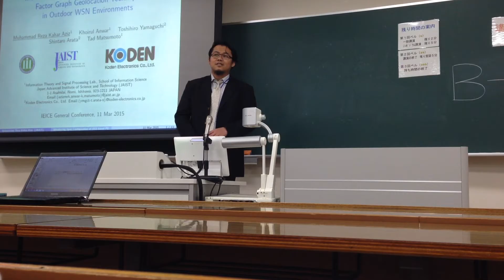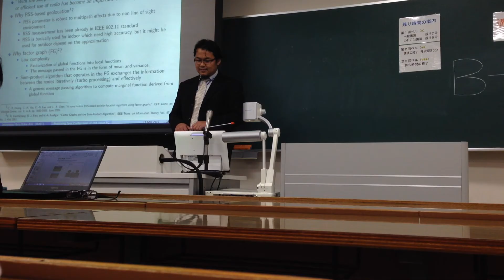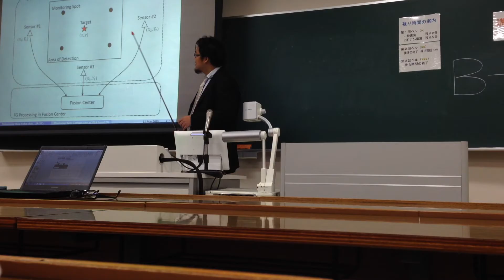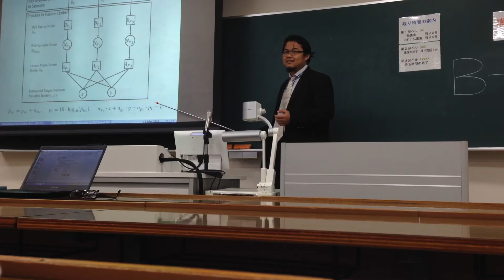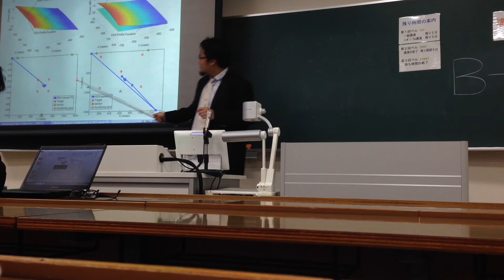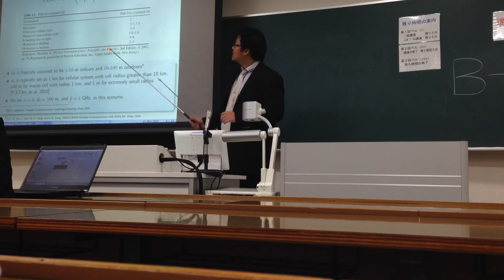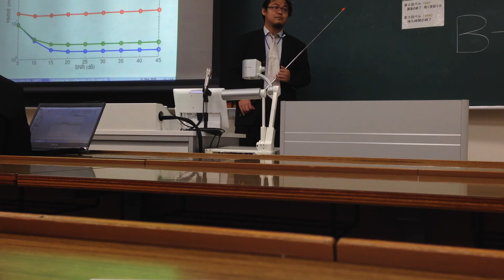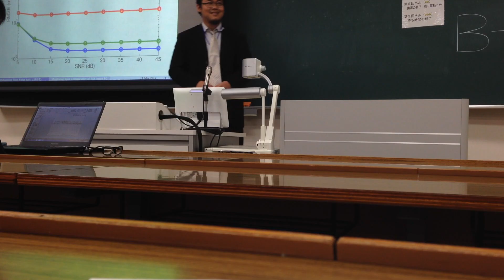Presentasi di IEICE General Conference, Kusatsu, Kyoto, Factor Graph, Wireless Geolocation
Received Signal Strength (RSS) based Factor Graph, Monitoring Spot